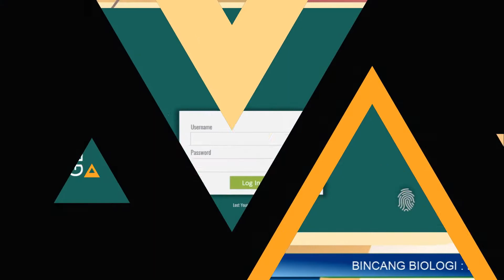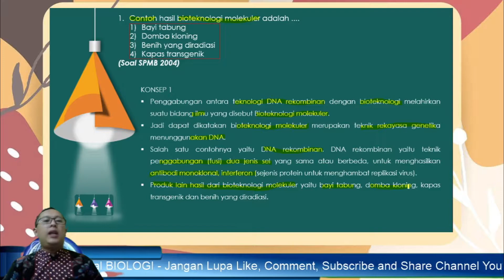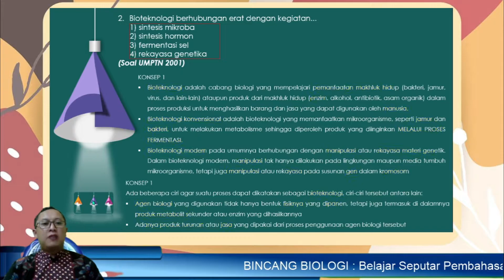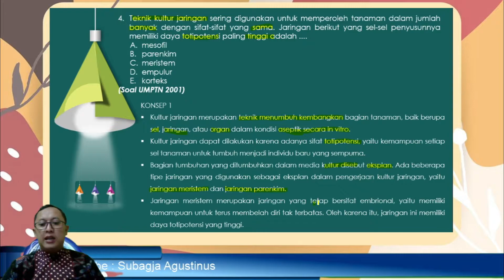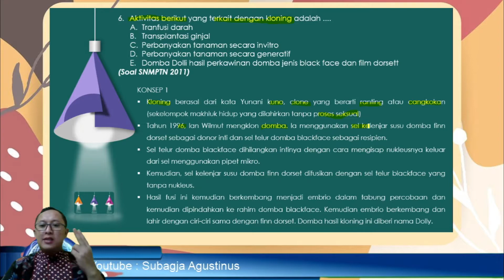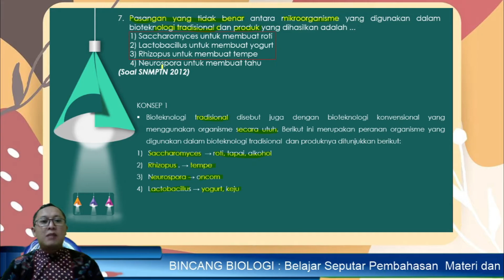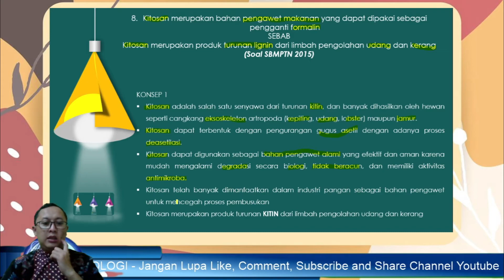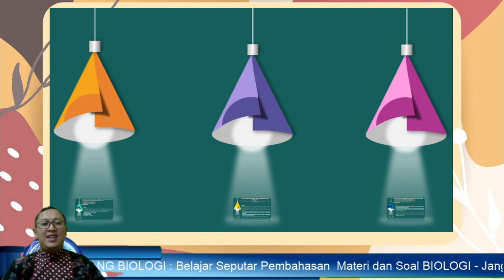Pembahasan Soal UTBK/SBMPTN Biologi Terbaru : Rekayasa Genetika Part 4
Video ini membahas tentang soal UTBK Biologi, dimana pembahasannya mudah dimengerti dan diingat.

Bagi teman-teman SMA yang memerlukan BIMBINGAN BELAJAR ONLINE dari NOL mengenai MATERI BIOLOGI baik untuk :
1. Kelas X
2. Kelas XI
3. Kelas XII

Bagi teman2  yang memerlukan BIMBINGAN BELAJAR dari NOL mengenai MATERI BIOLOGI / Persiapan UTBK / UJIAN MANDIRI kami siap bantu. Hub. CP : 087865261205

PAKET LES / PRIVATE : 100K/pertemuan (2 jam) Private lewat Zoom Meeting + Konsultasi Gratis Selamanya.

PAKET MENARIK :
1) Paket A : 150K berisi 10 Paket Soal dalam bentuk PDF
2) Paket B : 300K berisi 10 Paket Soal + Pembahasan dalam bentuk PDF
3) Paket C : 250K berisi 10 Paket Soal dalam bentuk PPT (powerpoint presentasi)
4) Paket D : 500K berisi 10 Paket Soal + Pembahasan dalam bentuk PPT

Terima Kasih